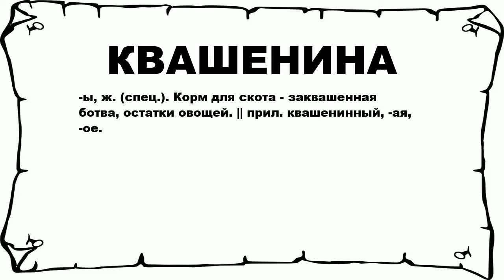КВАШЕНИНА - что это такое? значение и описание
Хочешь знать что значит КВАШЕНИНА? тогда слушай до конца.

 -ы, ж. (спец.). Корм для скота - заквашенная ботва, остатки овощей. || прил. квашенинный, -ая, -ое.